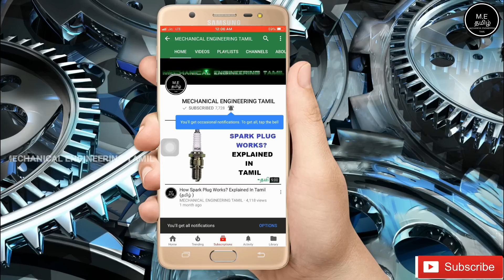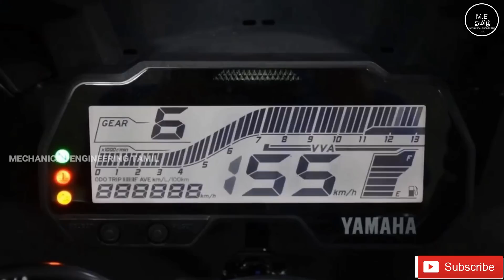Yamaha Launched New R15 V3 ABS Bike In Indian (தமிழில்)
This Video Is About Yamaha Launched New R15 V3 ABS Bike In Indian (தமிழில்)